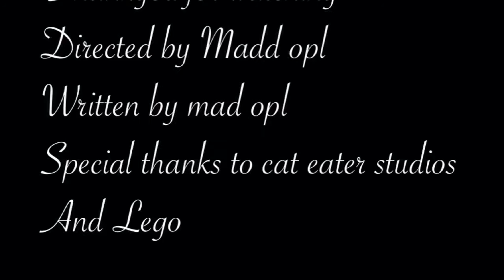Lego zombie apocalypse part 4 strange zombie